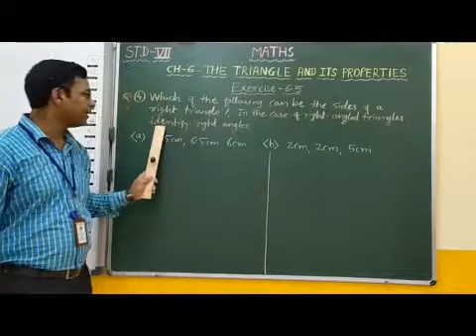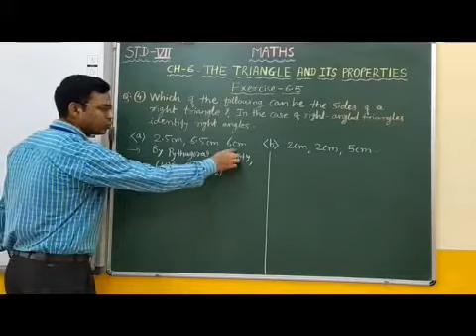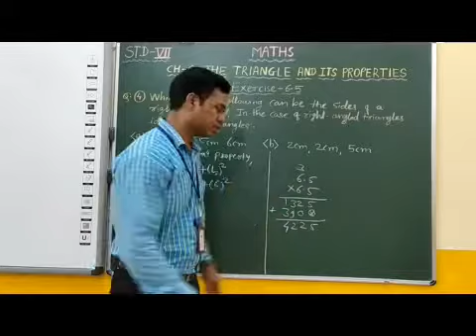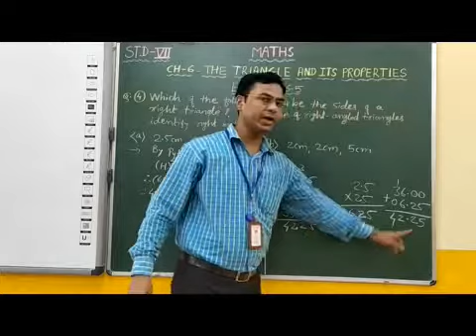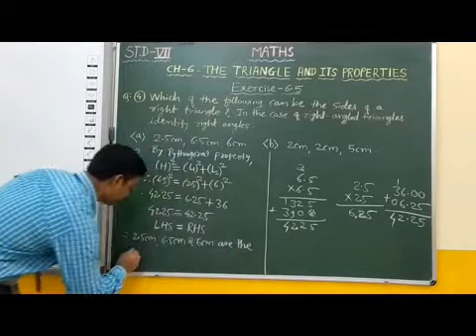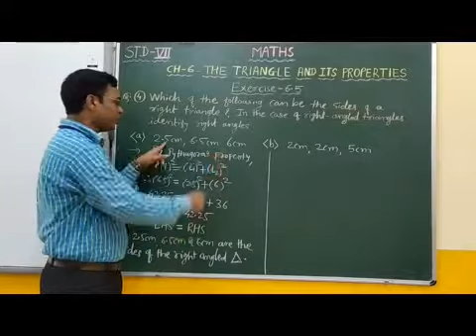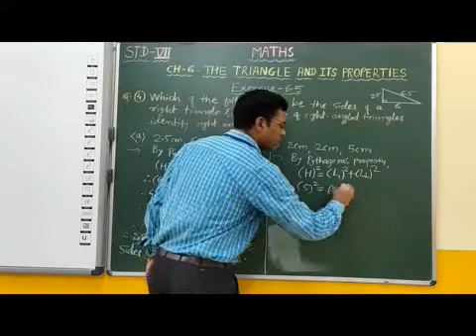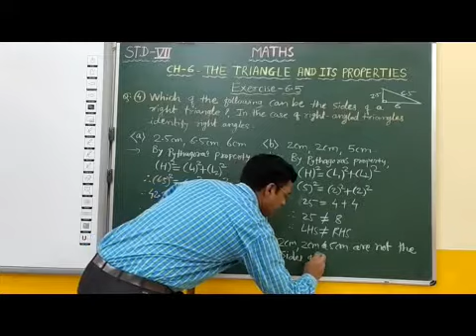VII Chapter 6 The Triangle & Its Properties Part 24